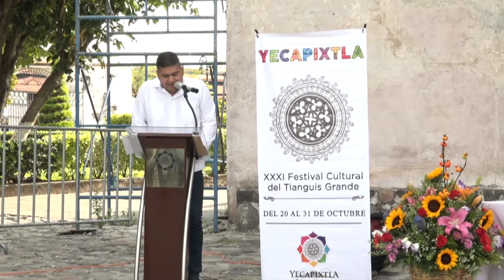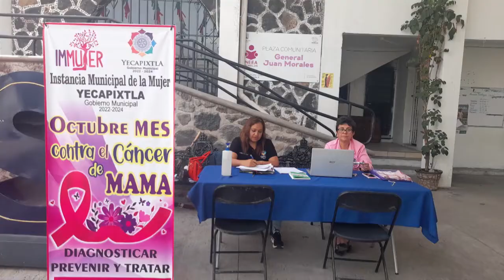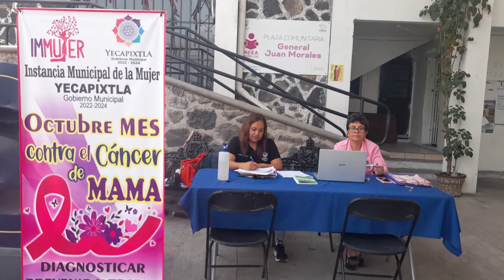Entrevista con Rafael "Gallo" Sánchez Zavala.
Cumple Yecapixtla con la tradición. Estas son las actividades del Festival Cultural Tianguis Grande. Sigue la entrevista con el presidente municipal Rafael "Gallo" Sánchez Zavala.